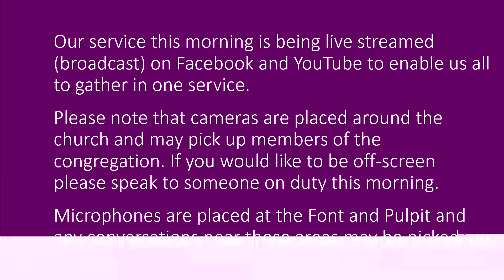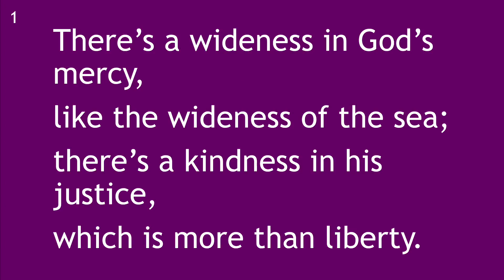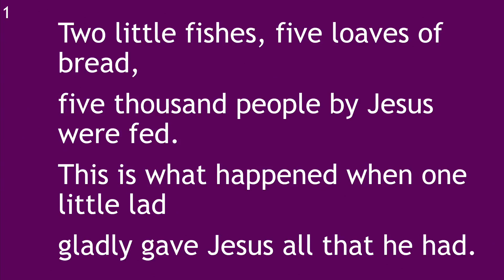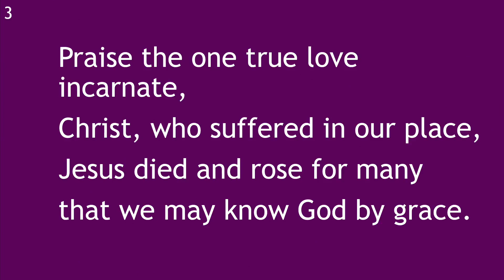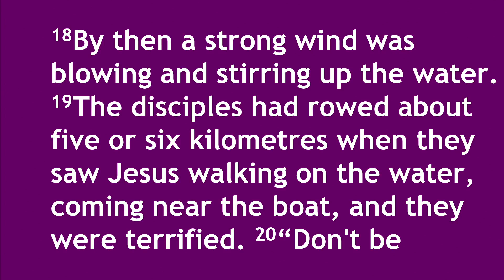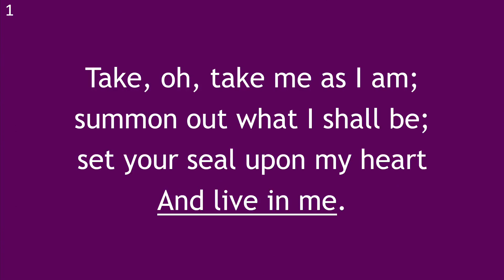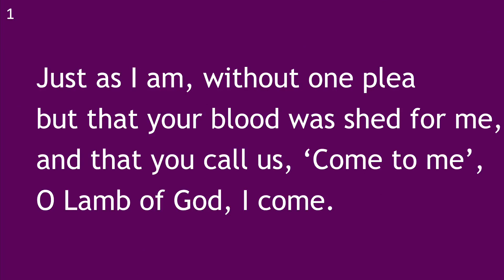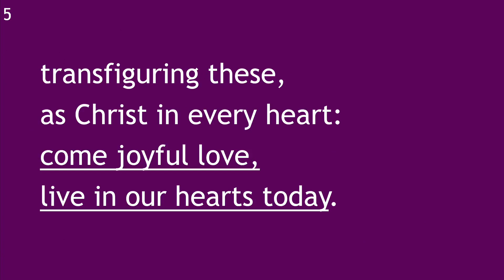Worship Service - Sunday 28th July 2024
Join us as we worship together, please invite your friends and family to join us too.

You can join us in person, live on Facebook or later on YouTube.